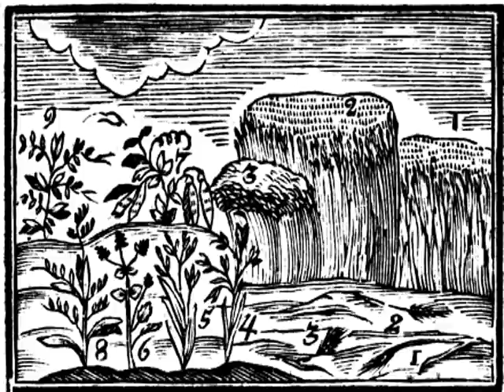Σῖτοι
ιε' Σῖτοι

Τινὲς σῖτοι ἐπὶ καλάμῳ αὐξάνονται τοῖς ἄρθροις διοριζομένῳ, ὡς ὁ πυρός 1, ἡ σίλιγνις 2, κριθή 3. Ἐν τούτοις στάχυς ἢ ἀθήρας ἔχει, ἢ κολοβός ἐστι, καὶ τοὺς κόκκους συνέχει ἐν ἐλύτρῳ. Ἔχουσι δὲ ἄλλοι ἀντὶ στάχυος ἀνθήλην, τοὺς κόκκους φακελληδὸν συνέχουσαν, ὡς ὁ ἀκρόσπελλος 4, κέγχρος 5 , ἔλυμος 6. Τὰ ὅσπρια θήκας ἔχουσι, τὰ κόκκα λοβοῖς συκλείουσας, ὡς πίσον 7 , κύαμος 8 , βικίον 9 καὶ τὰ τούτων μικρότερα, τουτ’ ἔστι, ἐρέβινθοι καὶ φακαῖ.